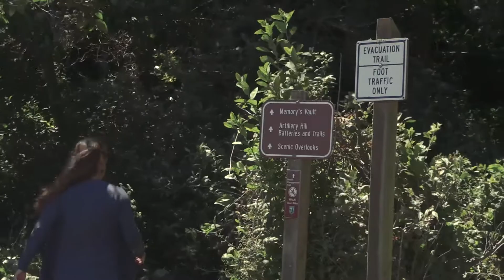Are You Tsunami Ready?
Are you tsunami ready? This video provides tips for being ready when tsunamis strike on the Washington coast.